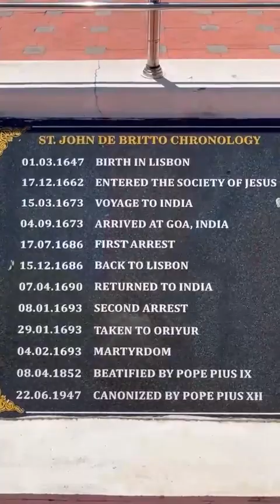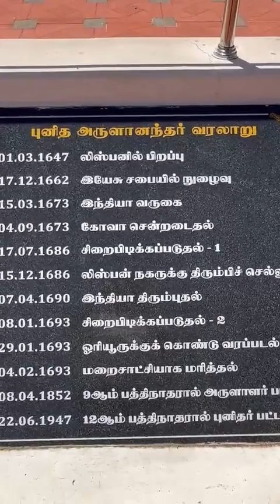Shrine of St. John de Britto Oriyur | Known as Arul Ananadar | Colégio de São João de Brito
John de Britto, SJ, also known as Arul Anandar, was a Portuguese Jesuit missionary and martyr, often called "the Portuguese St Francis Xavier" by Indian Catholics. He is also called the John the Baptist of India.